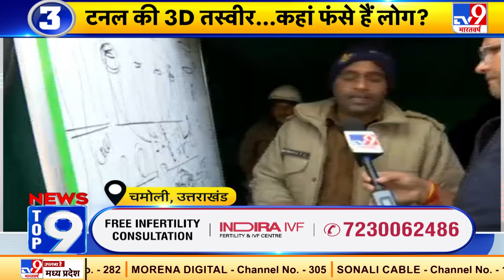News Top 9 ग्राउंड जीरो : टनल में 'ऑपरेशन तपोवन' जारी..सामने आई सुरंग की 3D तस्वीर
* टनल में 'ऑपरेशन तपोवन' जारी..सामने आई सुरंग की 3D तस्वीर
* सड़क-संचार सेवा बहाल करने में जुटी ITBP